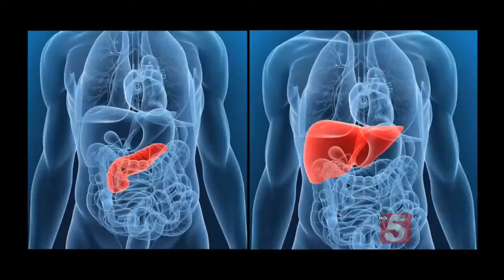Islet Cell Transplantation Helping With Type I Diabetes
People with type I diabetes may develop complications from long-term use of insulin and develop hypoglycemia, or severe low blood sugar. Now researchers have developed a therapy that may help protect type I diabetics from this life-threatening condition.